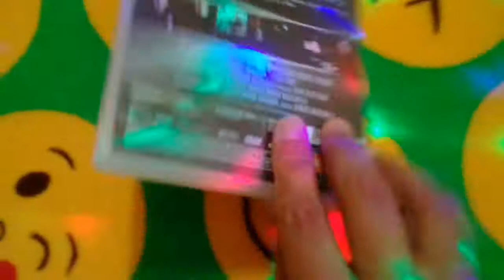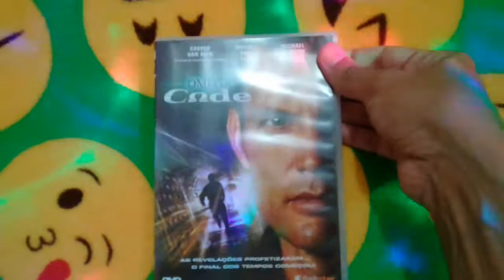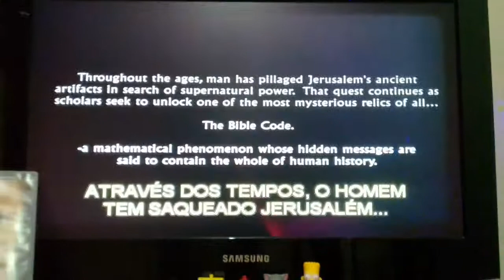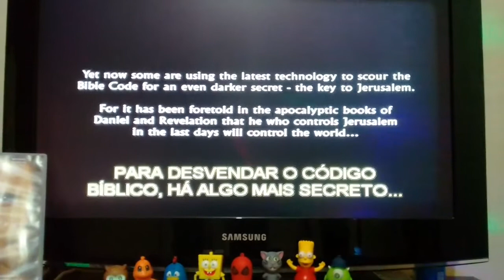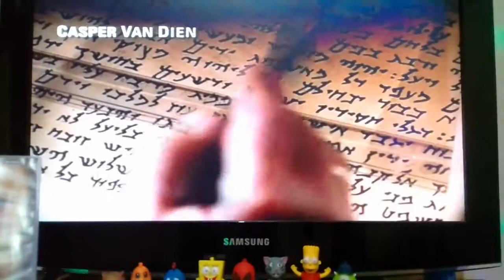[ DVD ] OMEGA CODE + Menus + Sinopse.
OMEGA CODE.
* As Revelações profetizaram... O final dos tempos começou!
* Mais que um filme... um milagre.

De acordo com muitos, a Bíblia contém informações sobre o futuro, profetizando até eventos que direcionam ao fim do mundo. Os livros apocalípticos de Daniel e das Revelações predizem que "aquele que controlar Jerusalém nos últimos dias, controlará o mundo". O que aconteceria se alguém pudesse usar as mais avançadas tecnologias para finalmente decifrar essas profecias, quebrar o código e descobrir o futuro desta história?
OMEGA CODE fala sobre estes eventos - a descoberta dos intangíveis segredos e mensagens ocultas da Bíblia, e a luta pelo controle do mundo antes do fim dos dias.
Filmado nas capitais religiosas de Jerusalém e Roma, OMEGA CODE é o primeiro capítulo da batalha entre o Bem e o Mal.